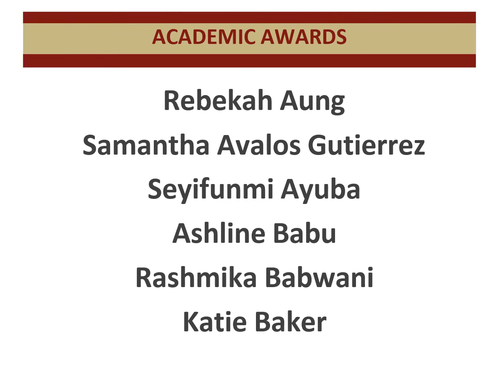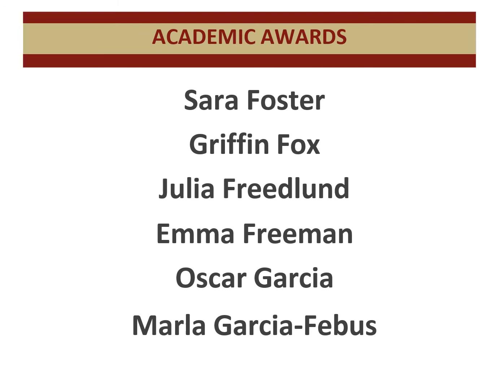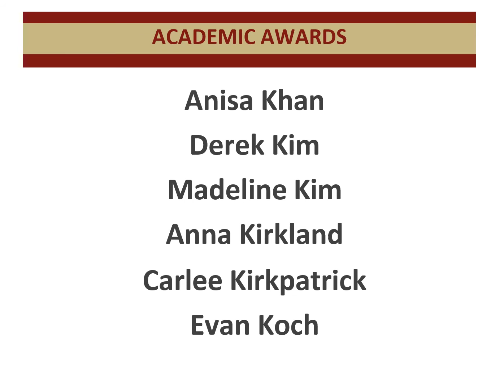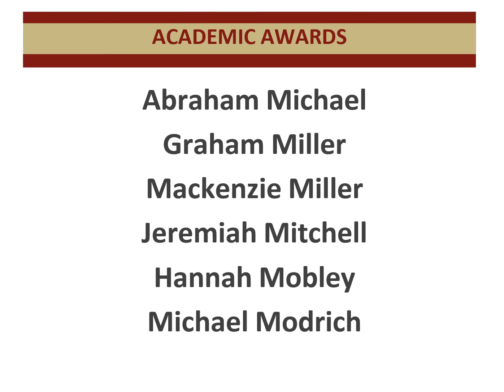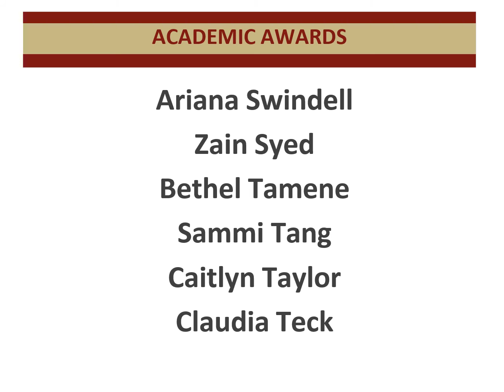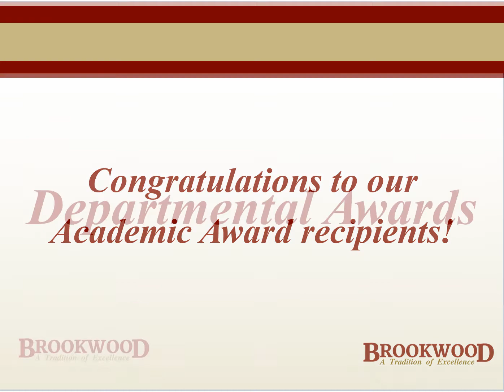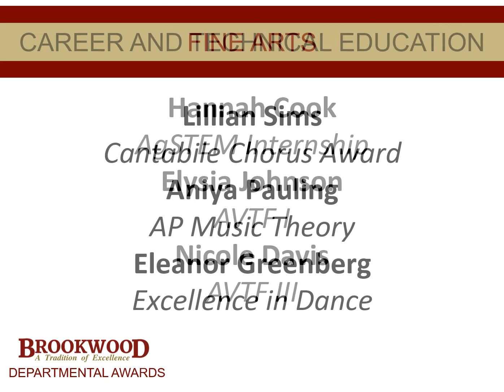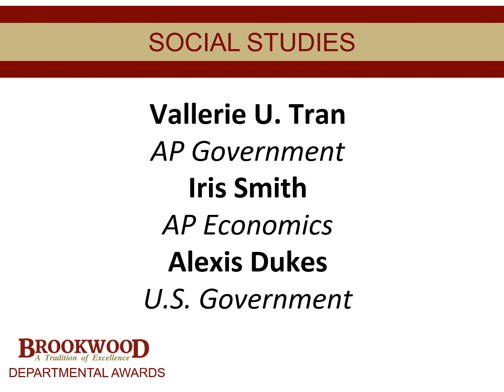UPDATED 4-18-22 - Academic Awards 2022 - 12th Grade